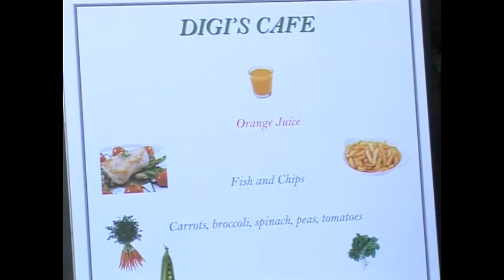English Quest 1 - Songs - Unit 4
Dowiedz się więcej na English Quest to seria podręczników dla uczniów klas 1-3, która realizuje wszystkie założenia nowej podstawy programowej. English Quest to mnóstwo gier, dzięki którym dzieci bawiąc się, utrwalają nowo wprowadzony materiał językowy. English Quest zamieni lekcje w pełną przygód wyprawę, podczas której – wraz z sympatycznymi bohaterami kursu, smokami Digim i Techną – uczniowie będą na nowo odkrywać świat oraz uczyć się podstawowych słów i wyrażeń w języku angielskim.